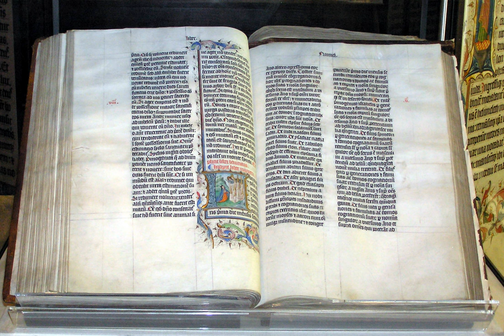Genesis creation narrative | Wikipedia audio article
This is an audio version of the Wikipedia Article:
Genesis creation narrative

SUMMARY
The Genesis creation narrative is the creation myth of both Judaism and Christianity. The narrative is made up of two stories, roughly equivalent to the first two chapters of the Book of Genesis. In the first, Elohim (the Hebrew generic word for God) creates the heavens and the earth in six days, then rests on, blesses and sanctifies the seventh. In the second story, God, now referred to by the personal name Yahweh, creates Adam, the first man, from dust and places him in the Garden of Eden, where he is given dominion over the animals. Eve, the first woman, is created from Adam and as his companion.
Borrowing themes from Mesopotamian mythology, but adapting them to the Israelite people's belief in one God, the first major comprehensive draft of the Pentateuch (the series of five books which begins with Genesis and ends with Deuteronomy) was composed in the late 7th or the 6th century BCE (the Jahwist source) and was later expanded by other authors (the Priestly source) into a work very like the one we have today. The two sources can be identified in the creation narrative:  Priestly and Jahwistic. The combined narrative is a critique of the Mesopotamian theology of creation: Genesis affirms monotheism and denies polytheism. Robert Alter described the combined narrative as "compelling in its archetypal character, its adaptation of myth to monotheistic ends".Misunderstanding the genre of the Genesis creation narrative, meaning the intention of the author(s) and the culture within which they wrote, can result in a misreading. Bruce Waltke, a well-known evangelical scholar, cautions against one such misreading, the approach which reads it as history rather than theology and so leads to Creationism and the denial of evolution. As noted scholar of Jewish studies, Jon D. Levenson, puts it:

How much history lies behind the story of Genesis? Because the action of the primeval story is not represented as taking place on the plane of ordinary human history and has so many affinities with ancient mythology, it is very far-fetched to speak of its narratives as historical at all."